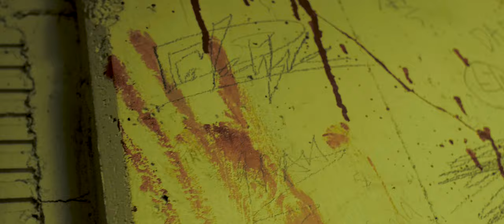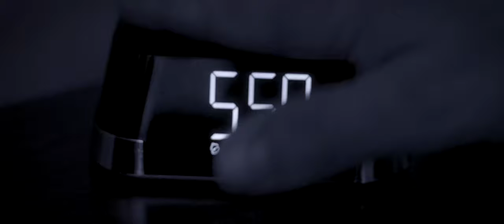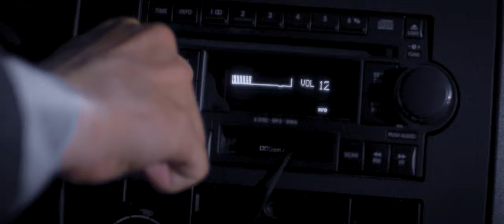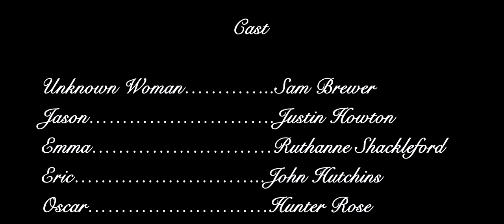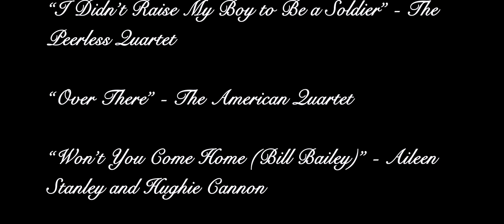96.5 "Memory Lane" | Short Film (2020)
After waking in a cold, dirty room with no memory of how she got there, a woman will attempt to escape while being visited by her mysterious band of captors.

Written by: Sam Brewer
Directed & Cinematography by: Konnor Tierney
Edited: Konnor Tierney & Sam Brewer

Starring:
Justin Howton
Sam Brewer
Ru Shackleford
John Hutchins
Hunter Rose
Jordan Kubisz

Pentamirror Multi-Media Group specializes in Photography and Videography. With seven  years of professional experience, our artists will make sure your special event is perfectly captured for memories to last a lifetime!
Book us for your next shoot today!